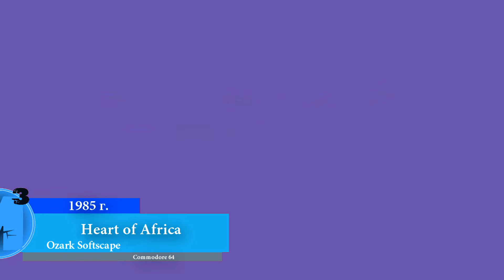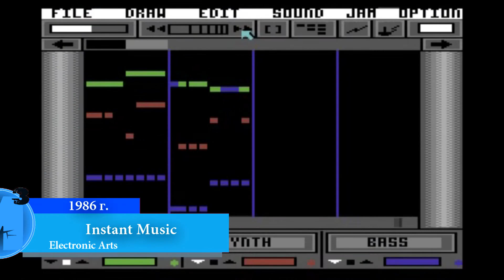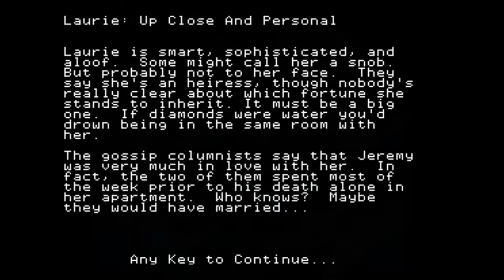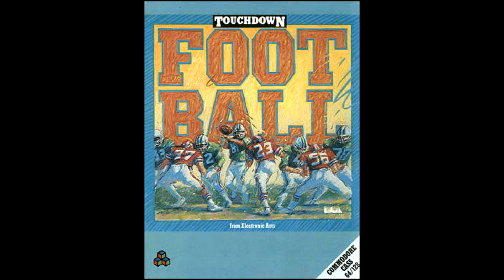ИИИ - Electronic Arts (часть 2). 1985-1987 гг.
С вами Габриэль Ламберт и история идустрии игр. Я продолжаю рассказ о Electronic Arts и компаниях, входивших в ее состав.

Конкурс! Подробная информация по ссылке

Список игр:
Adventure Construction Set
Bard's Tale
Heart of Africa
Lords of Conquest
Mail Order Monsters
Racing Destruction Set
Richard Petty's Talladega
Timothy Leary's Mind Mirror
Age of Adventure
Alien Fires: 2199 AD
Amnesia
Arcticfox
The Bard's Tale II: The Destiny Knight
Dan Dare: Pilot of the Future
Dark Castle
Instant Music
Make Your Own Murder Party
Marble Madness
Robot Rascals
Touchdown Football
Ultimate Wizard
World Tour Golf
Chuck Yeager's Advanced Flight Trainer
Deathlord
Demon Stalkers
Earl Weaver Baseball
Earth Orbit Stations
The Faery Tale Adventure: Book I
Legacy of the Ancients
Patton vs. Rommel